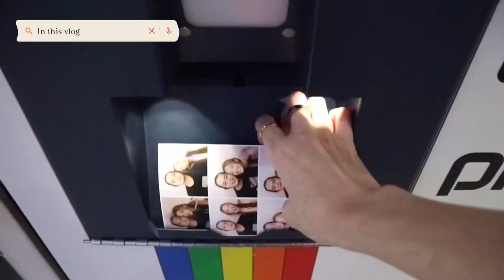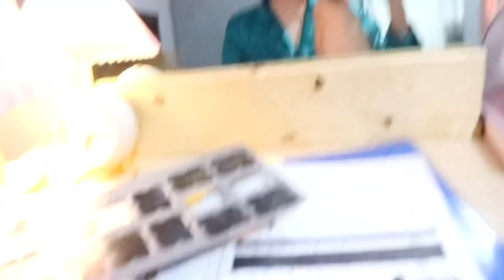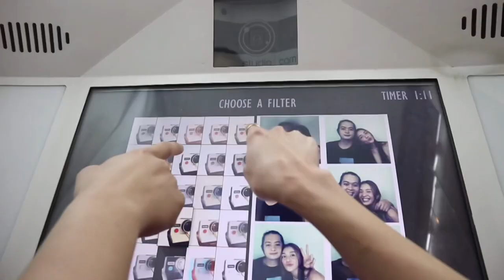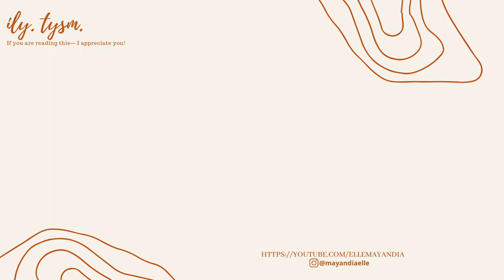Vlogmas: Arcade date, Productive days, Affordable deo for chicken skin | Elle Mayandia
☻ OPEN ME ☻
Tysm for watching! Stay safe, luv!

Get updated thru my other soc media account ♡
Music used ☻